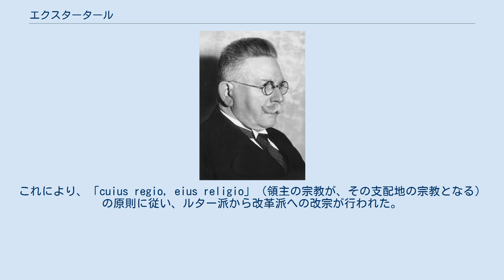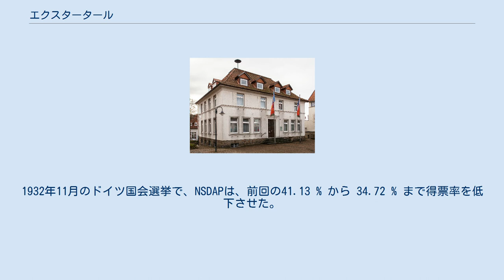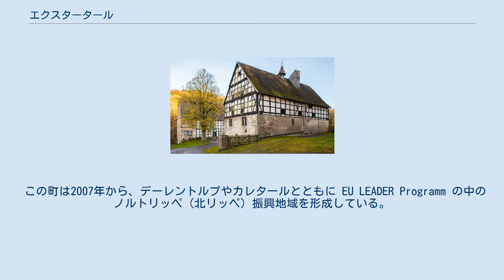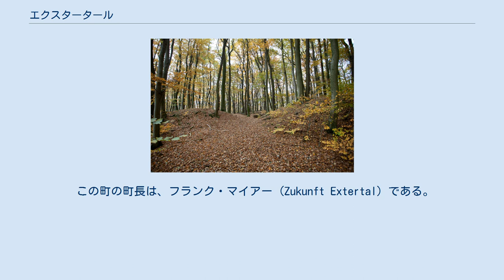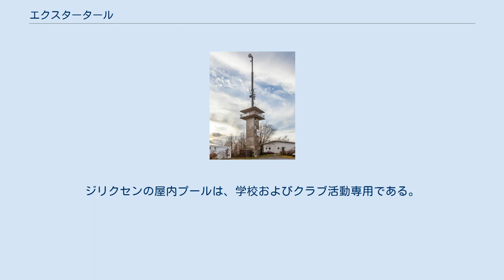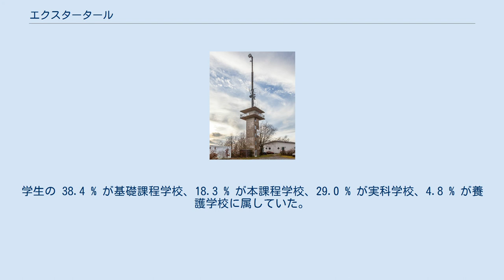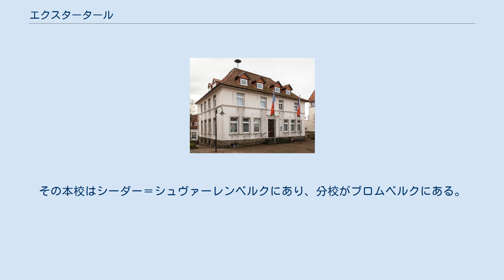エクスタータール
エクスタータール (ドイツ語: Extertal, [ˈɛkstʱɐtaːl])は、ドイツ連邦共和国ノルトライン＝ヴェストファーレン州デトモルト行政管区リッペ郡に属す人口約 12,000人の町村（以下、本項では便宜上「町」と記述する）である。
この町は 1969年の自治体再編により、エクスター川流域に位置する 12のそれまで独立していた町村が合併して成立した。
町名はこの川に由来する。
エクスタータールは、隣接するバルントルプ、デーレントルプ、カレタールとともにノルトリッペ（リッペ北部）地方を形成している。
 エクスタータールは、ノルトライン＝ヴェストファーレン州北東部、すなわちオストヴェストファーレン＝リッペ東部のリッペ郡北部に位置している。
この町の東と北はニーダーザクセン州と接している。
ヴェーザー川がこの町から約 10 km 北を流れている。
この町の中央を町名の由来ともなったエクスター川が流れている。
エクスタータール町内からフンメバッハ川が湧出する。
 町域は、自然環境上はリッパー山地に属す。
リッパー山地はさらに分割できる。
町域は、高さ 400 m 近い山や尾根、低地や、谷が刻まれた丘陵地と変化に富む。
主邑のベージングフェルトは、多くの連山に囲まれたベージングフェルダー盆地に位置している。
この盆地はエクスター川の谷にあたる。
エクスター川の谷は北のリンテルナー盆地に向かって開けている。
町域は、他のリッペ郡の市町村と同様に、トイトブルクの森/エッゲ山地自然公園内にある。
東と北は、完全にニーダーザクセン州に属すヴェーザー山地シャウムブルク＝ハーメルン自然公園に接している。
 町内の最低地点は、海抜約 90 m の、エクスター川とヴェムケ川が町域から離れてリンテルン方面に向かう地点である。
最高地点は町域の南西部、北緯52度03分 東経09度04分 のデーレンベルクの海抜 387 m である。
わずか 数百 m ほど北西に、ポラッケン砦があるシャンツェンベルク（その西側にシュテルンベルク城が建てられていた）は 379 m、ニーダーザクセン州との州境に位置するホーエ・アッシュも 371 m である。
 最寄りの大都市は、ビーレフェルト（40 km 西）、パーダーボルン（45 km 南西）、ハノーファー（54 km 北東）、ヒルデスハイム（57 km 東）がある。
 「グローセ・ラントゲマインデ」（大きな田舎町）に格付けられるこの町の面積は 92.51 km 2 である。
町域の東西の最大軸長は約 12.2 km、南北のそれは約 12.5 km である。
 土地利用率は、基本的にはノルトライン＝ヴェストファーレン州の同規模の自治体と変わりなく、郡平均、行政管区平均、州平均と同程度の値である。
森林地区はほぼ高地にのみある。
森に覆われた山の間の土地はおおむね農業に利用されている。
2012年12月31日現在の土地利用率を以下の表に示す。
 エクスタータールは、北から時計回りに以下の市町村と境を接している: リンテルン（北および東、ニーダーザクセン州シャウムブルク郡）、アエルツェン（南東、ニーダーザクセン州ハーメルン＝ピルモント郡）、バルントルプ（南）、デーレントルプ（南西）、カレタール（西）（以上、リッペ郡）。
 エクスタータールは、バルントルプ、デーレントルプ、カレタールとともにノルトリッペ地域（北リッペ）を形成している。
 エクスタータールは12の地区からなる。
地区名と人口を以下の表に示す。
 人口は、2010年12月31日現在の数値である エクスタータールは、北ドイツの穏やかで湿度の高い気候である。
降水は年間を通して比較的一様で、夏はかなり暑く、冬はかなり寒い。
リッパー山地の比較的高い位置にあることから、年間降水量 846 mm と、ノルトライン＝ヴェストファーレン州の平均値に比べ多いが、エッゲ山地の高地の西や南西の所によっては 1,400 mm に達する降水量に比べるとかなり少ない。
以下の表に月別降水量を示す。
 気温の長期平均値は 8 - 9 ℃前後である。
高度は気温に影響している。
町内の高度が高い場所では、西部のベーガ川/ヴェレ川付近や西部から北部のヴェーザー川の谷に比べると約 1 ℃低い。
町の内部にも明らかな起伏があるが、エクスター川沿いでは、町の高地にくべて 0.5℃温かい。
ノルトライン＝ヴェストファーレン州全体の平均と比べると、エクスタータールの気温はわずか...